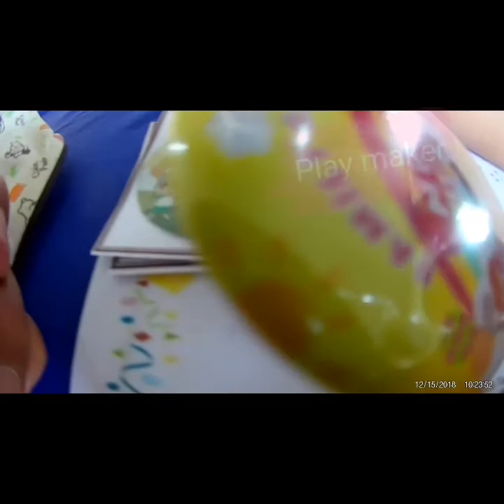Family gathering sujak clan